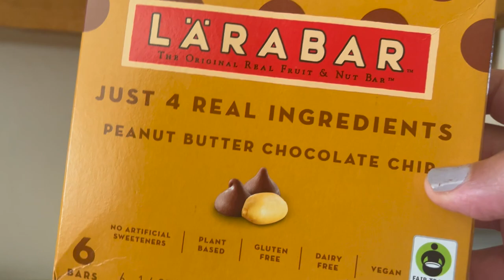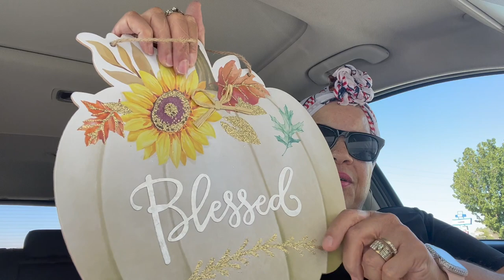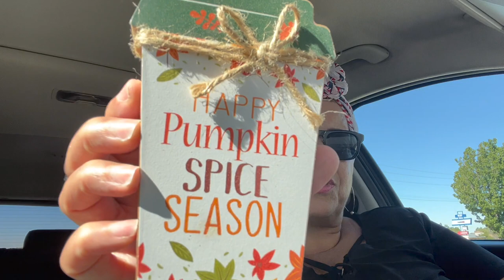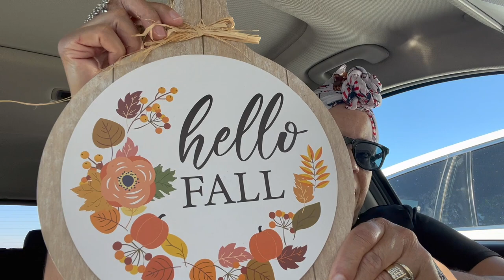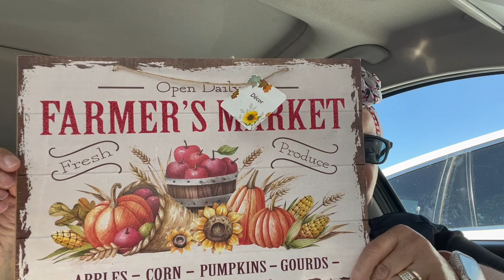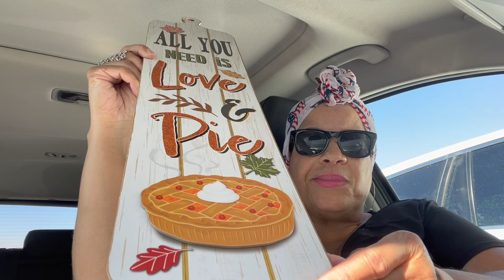VLOG I Visit My Mother I Very Sad Day + Fall Dollar Tree Haul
Vlog, Chit Chat, Car Vlog, Haul, Home Decor Haul, Dollar Tree, Fall Home Decor, Fall Home Decor Haul, Decorating with Jazigreen

Hi Jazigreens,
Today's video is vlog style mostly plus a Fall Home Decor Haul. Enjoy!

$Jazigreen7